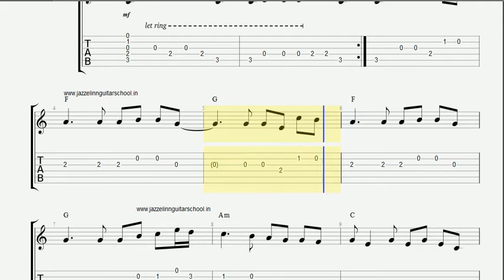Main tenu Samjhawan ki (C Scale) JGS Grade 2 guitar lesson (tabs, chords, notations)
Guitar video tabs' lesson of the song 'main tenu samjhaavna ki', by Raahat fateh ali khan.